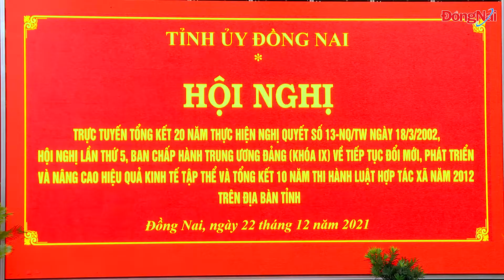Phát triển kinh tế tập thể vững mạnh, có chiều sâu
Chiều 22-12, Phó bí thư Thường trực Tỉnh ủy Hồ Thanh Sơn chủ trì Hội nghị trực tuyến tổng kết 20 năm thực hiện Nghị quyết số 13-NQ/TW (Khóa IX) về tiếp tục đổi mới, phát triển và nâng cao hiệu quả kinh tế tập thể và 10 năm thi hành Luật Hợp tác xã năm 2012 trên địa bàn tỉnh Đồng Nai.